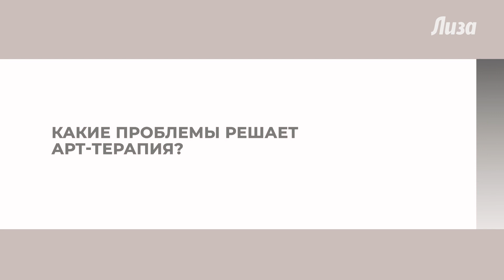Что такое арт-терапия и как она работает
Для чего нужна арт-терапия, кому она подходит и какие проблемы решает - рассказывает психолог и арт-терапевт Александра Шульски

00:00 - Интро
00:32 - Что такое арт-терапия?
01:38 -  Какие проблемы решает арт-терапия?
02:29 - Какие модальности искусства используются в арт-терапии?

«Лиза» —секреты красоты, обзоры бьюти-новинок, актуальная мода, шопинг, истории успеха российских и зарубежных знаменитостей, все о здоровом организме, эффективных тренировках  и правильном питании, рецепты лучших блюд, магия домашнего уюта, лайфхаки по обустройству пространства.